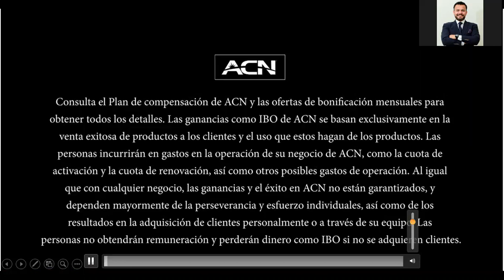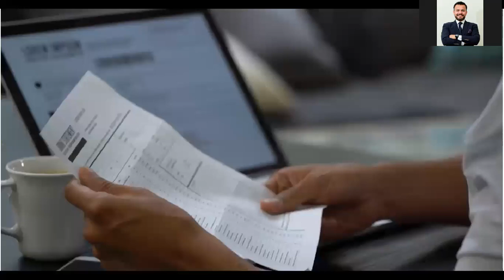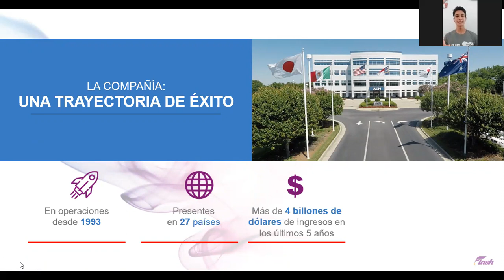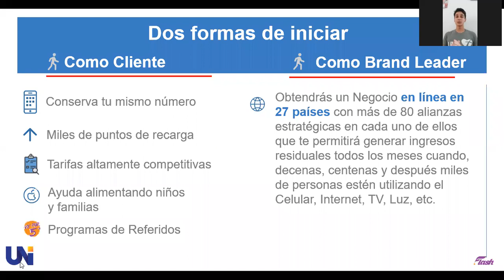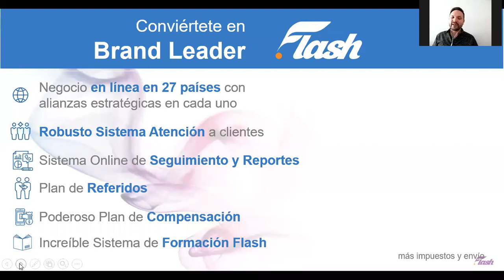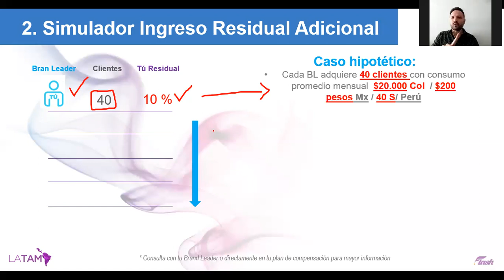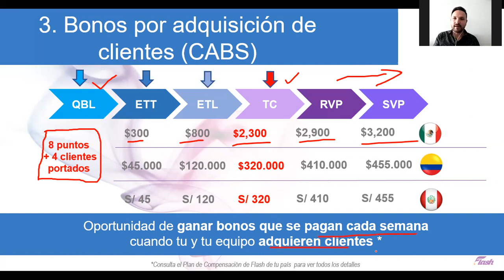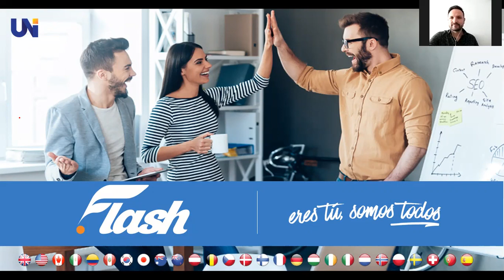Conoce la Historia de Alejandro Ruiz como Empresario a los 16 años en ACN Flash